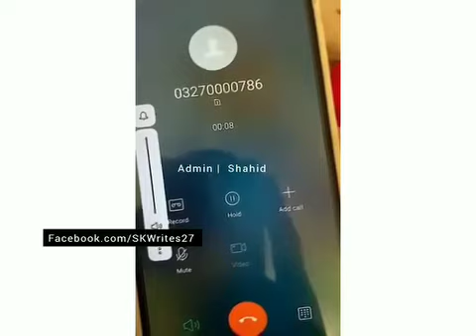نواز شریف کی عوام کو کال اور ووٹ ڈالنے کی اپیل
Video from Chouhdary Ansar Gujjar